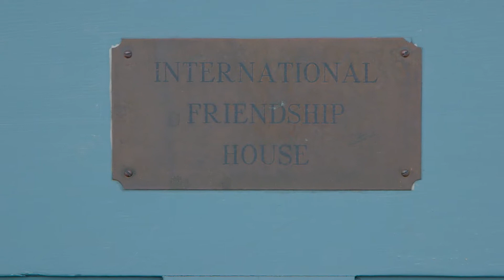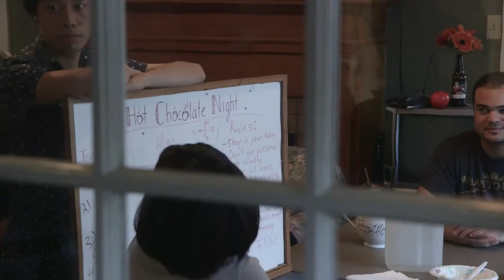International Disciples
International Disciples is a new worshiping community in Seattle, WA that seeks to empower international and American college students at the University of Washington — and other campuses in the area— to be global Christian leaders.